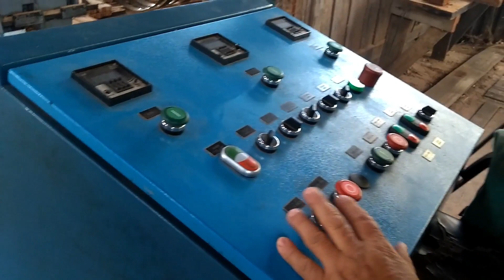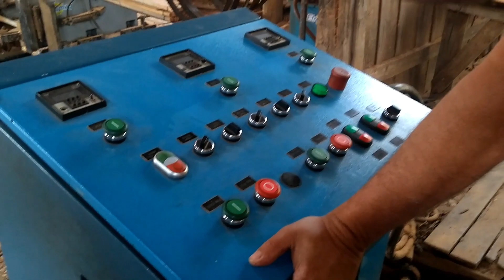Mostrando as maquinas da serraria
Mostrando Os maquinarios da serraria